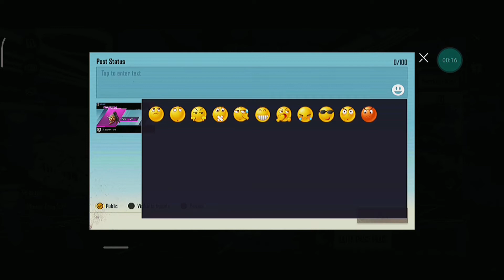M4 Royal Pass | Finally M4 Rp is Here | 1 To 50 Rp Rewards | Rp Maxed | late hogaya koi naa😂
M4 Royal Pass | Finally M4 Rp is Here | 1 To 50 Rp Rewards | Rp Maxed

Device: PocoX3
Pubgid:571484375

Hey Guys
So finally M4 Royal pass agaya ap subko kesa laga royal pass comments me zaror btana

Related To Search:

Maxed Season M4 Royal Pass
Season M4 Royal pass
M4 Royal pass 1 to 50 Rp Rewards
M4 Royal Pass Free
C1S2 Royal pass

C1S2 M4 ROYAL PASS BGMI
month 4 royal pass rewards
month 4 royal pass pubg
pubg month 4 royal pass
month 4 royal pass pubg mobile
m4 royal pass kab aayega
m4
royal pass
admastergaming
admastergaming,BGMI,PUBG,PUBGMOBILE,BATTLEGROUND,ADMASTERGAMING

SAMSUNG,A3,A5,A6,A7,J2,J5,J7,S5,S6,S7,59,A10,A20,A30,A50,A70,POCOX3,POCOX3PRO